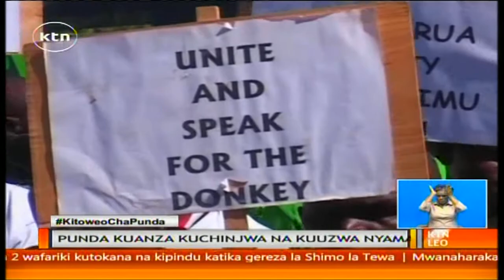Serikali ya kaunti ya Nakuru yahalilisha nyama ya punda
Nyama ya punda imehalalishwa na serikali ya kaunti ya Nakuru. Serikali hiyo tayari imetoa leseni kwa wawekezaji waliojenga kichinjio cha punda katika eneo la naivasha.